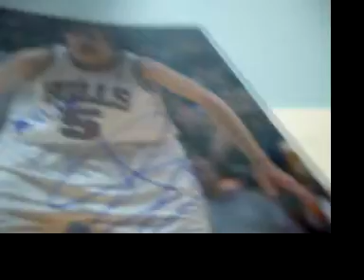Re: MY 100 Subscribers contest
Thanks for the contest!!